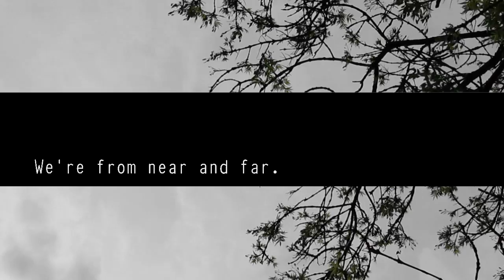Ending Satellites - We're from near and far (Alternative version)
'We're from near & far' est une version alternative du premier single du prochain EP de Ending Satellites : And so sing the black birds.

Musique et vidéo par Damien DUFOUR.

ENGLISH VERSION 'We're from near & far' is an alternative version of the first single extracted from the new Ending Satellites EP : And so sing the black birds.